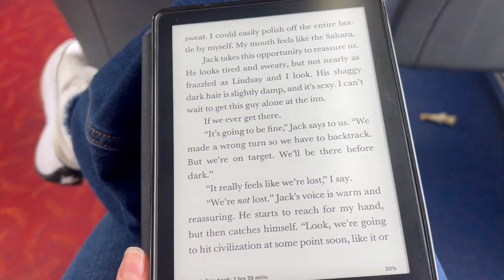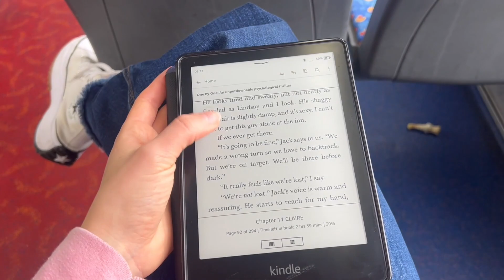GREASE WEST END | rehearsals as a musical theatre actress ⚡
Hi Friends!!!

What an exciting week it has been. I truly cannot believe I'm lucky enough to be part of such an amazing show to mark my West End Debut!!! Thanks so much for joining me on this one xxx